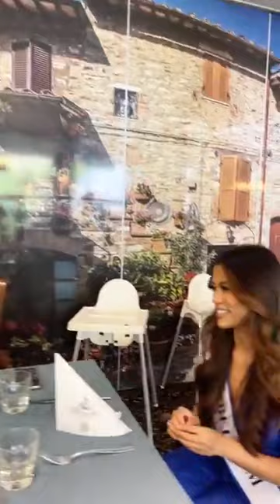Beautiful afternoon in Poland with Miss Supranational 2022 contestants